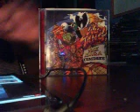MyPlaylist Where WOuld U Rank @WuTangClan on GreatesrEappers of All Time